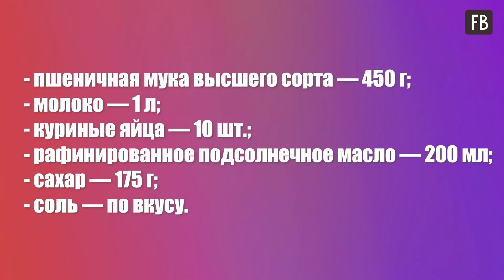Нашла рецепт блинов от шефа Ивлева. Теперь по другому и не готовлю